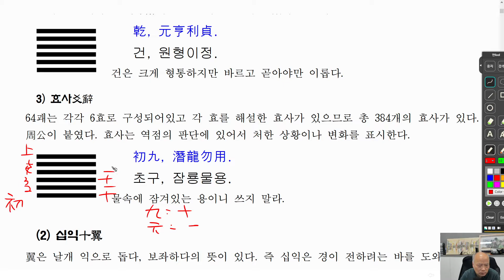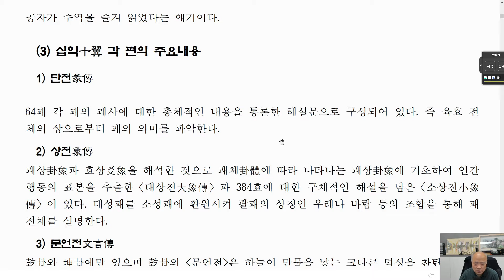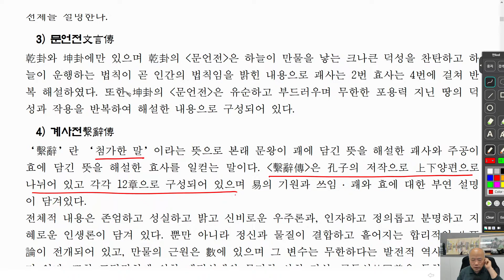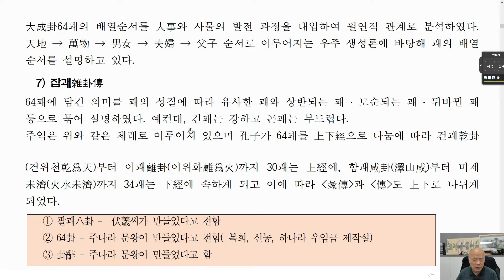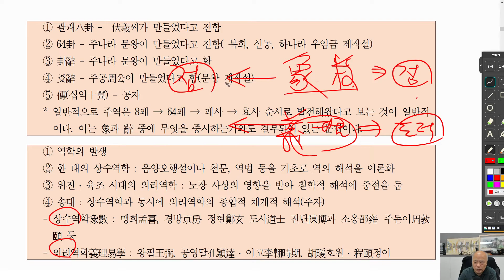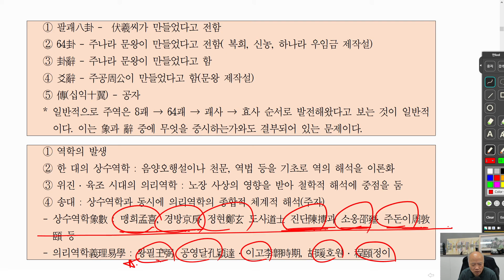[nss-주역-001] 주역입문